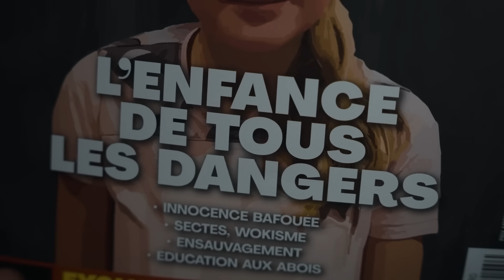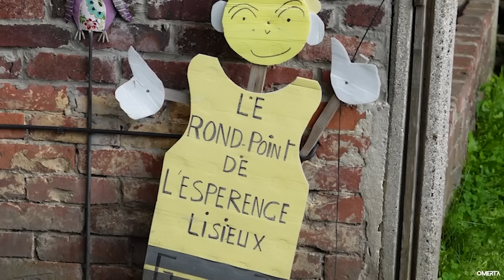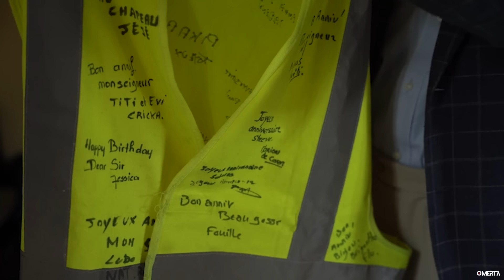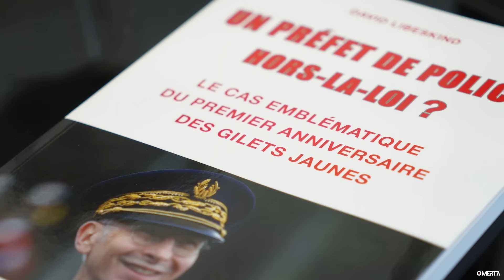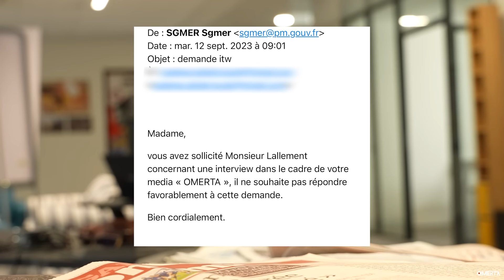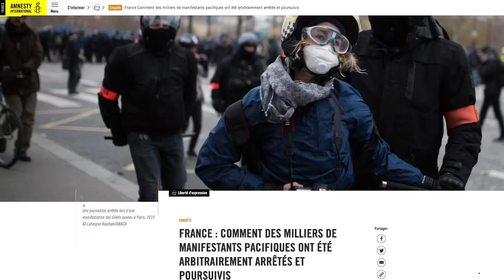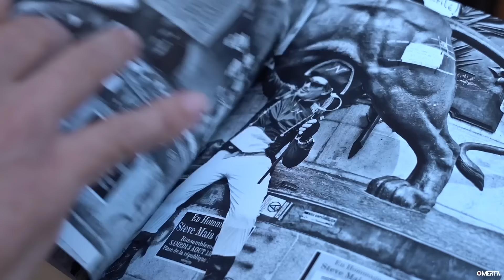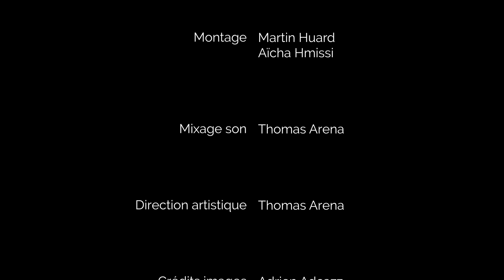[DOCUMENTAIRE OMERTA] : GILETS JAUNES, COLÈRE NOIRE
Il y a cinq ans le mouvement des gilets jaunes émerge en France. Il s'agit de la plus grande contestation de l'après-guerre. Dès le printemps 2018, ils investissent les ronds-points pour protester contre la hausse du prix des carburants. Le 17 novembre, ils lancent un appel à la mobilisation générale. C'est un ras de marée jaune ! Chaque samedi pendant plusieurs années, leurs manifestations vont agiter la France jusqu’à faire trembler le président de la République et son gouvernement.